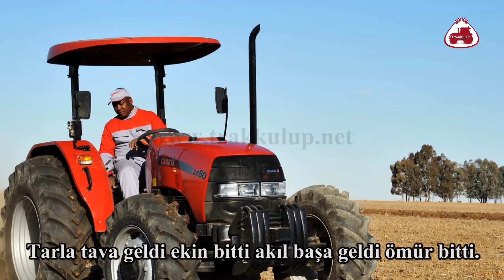Hiç Görmediğiniz Traktör Arkası Yazılar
Bildiğiniz gibi kamyon arkası yazılar efsanedir. Bu videomuzda ise traktör arkası yazıları sizler için derledik. İyi seyirler.

Traktörler, tarım ekipmanları ve çifçilikle ilgili en güncel ve yararlı bilgileri öğrenmek için TrakKulüp'ü ziyaret edebilirsiniz.